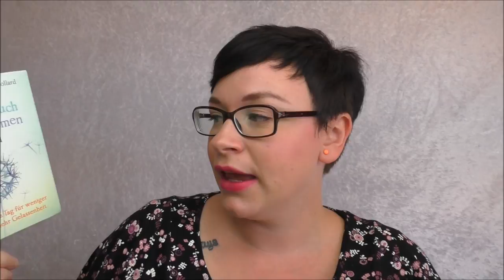Achtsamkeit im Mama Alltag | Frau Farbenfroh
Achtsamkeit ist sooo wichtig und wird dich so sehr weiter bringen. Viel Spaß mit meinem Video.

Das kleine Buch vom achtsamen Leben

Wenn ihr uns etwas zuschicken möchtet, dann bitte an diese Adresse:

Julia Ressel
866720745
Packstation 113
02906 Niesky